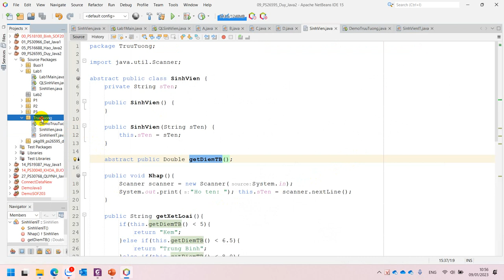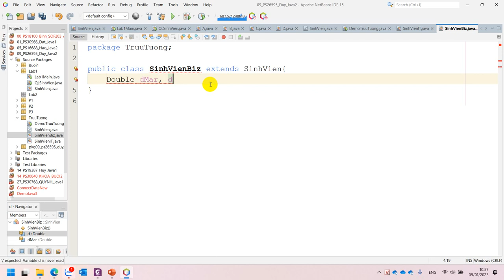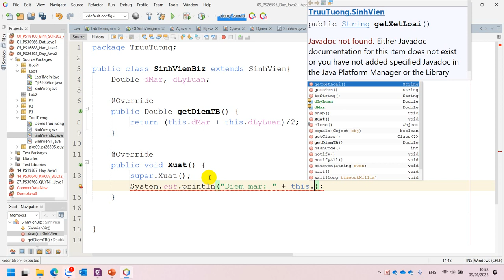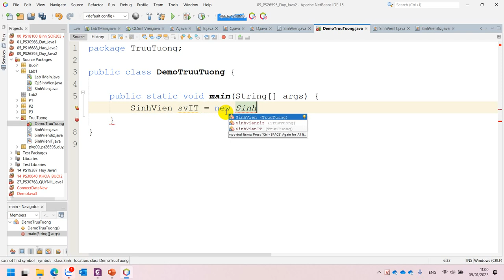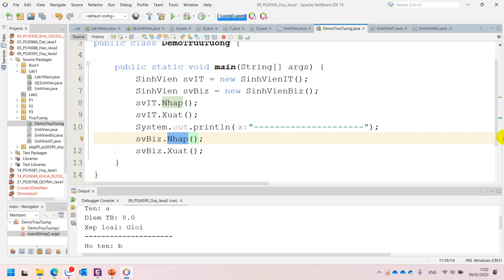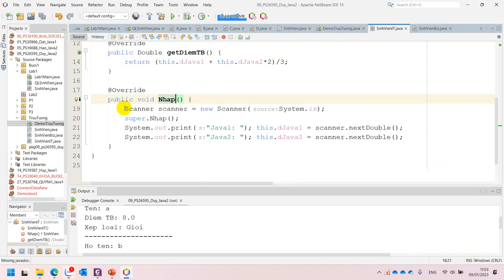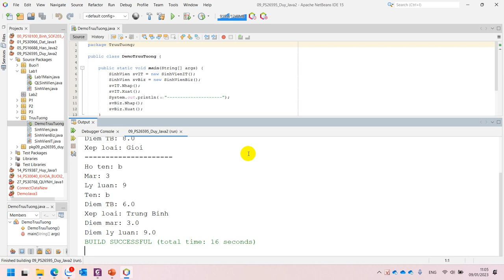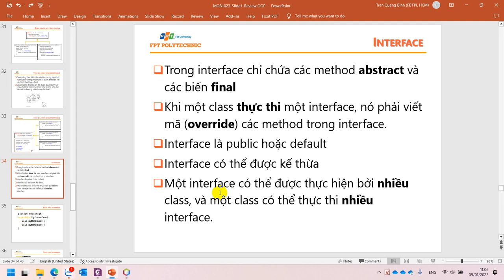Slide 1 Đa Hình